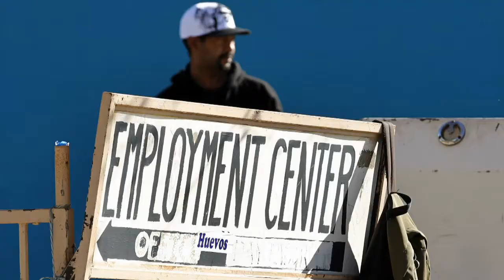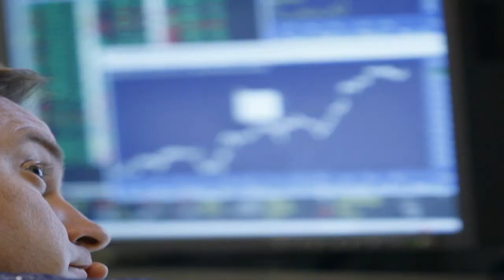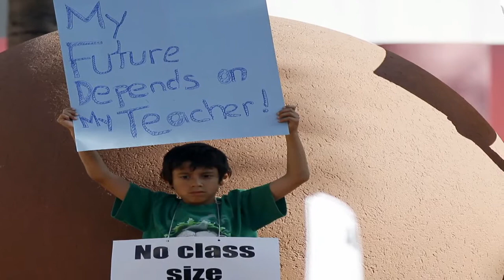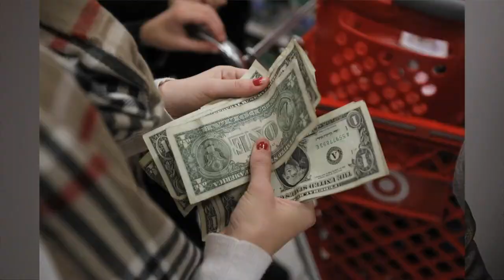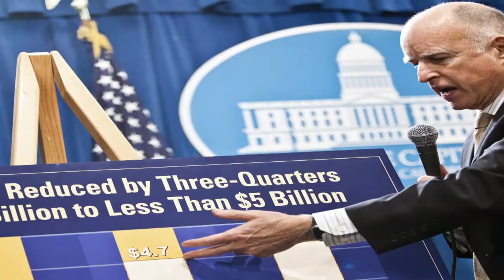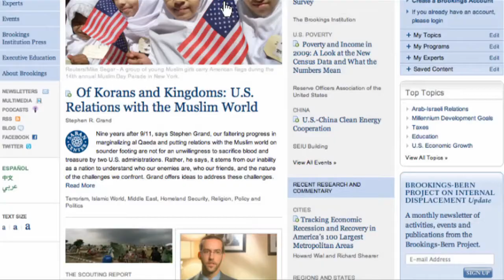Cautious Optimism for State Budgets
Tracy Gordon: State revenues are climbing, including income tax revenues, and that's a good sign. State shave made many budget cuts over the past few years, and should take care as they restore services to make them more efficient. More